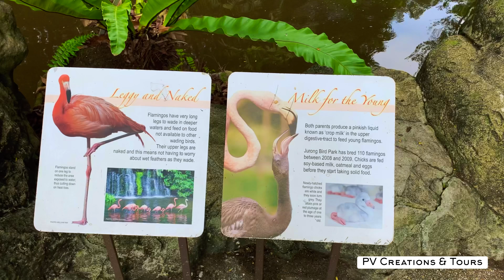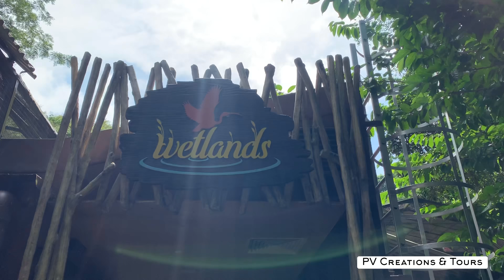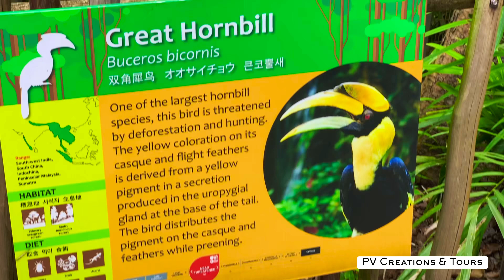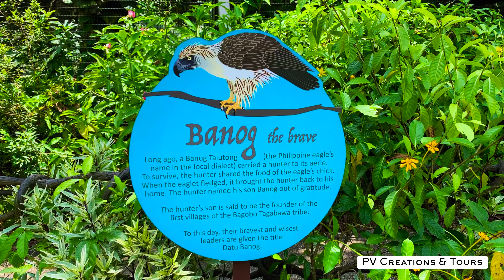Amazing Singapore | Jurong Bird Park [4K]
Opening hours
8.30am - 6.00pm (Last entry at 5.00pm)

Address
2 Jurong Hill, Singapore 628925

Adult
from S$25.60

Child
from S$16.80

Senior Citizen
S$15.00

Ages 60 and above
ID Verification required upon entry
Ticket includes tram ride
Tickets for non-residents
Adult
from S$28.80

Child
from S$18.90